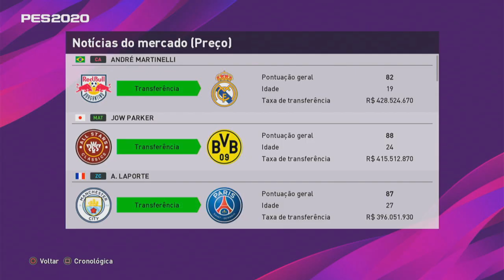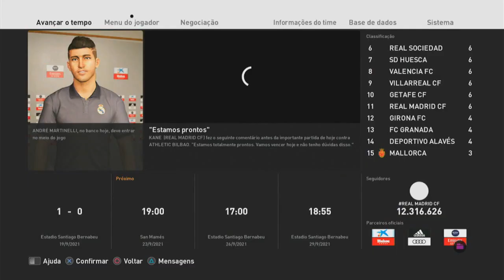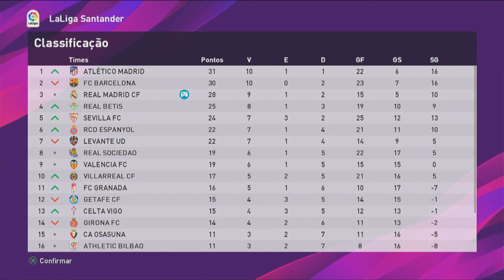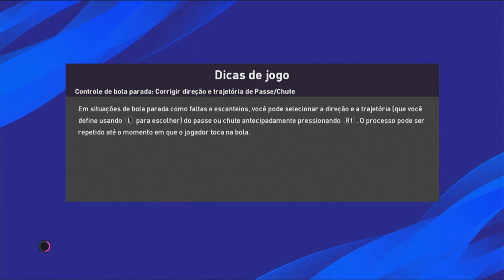MEU PRIMEIRO EL CLÁSICO - Rumo ao Estrelato #25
⚽ Registre-se aqui no melhor jogo de futebol ONLINE e GRÁTIS! Ganhe 200 pontos de ENERGIA! FootballTeam:
Jogo totalmente de graça e online para CELULAR e COMPUTADOR!

TMPOOPER

Pra quem não achar, é só procurar @tmpuper

História de André :

André Martinelli... Nascido no ano de 2002 no Rio de Janeiro, ele como muitos tinha um sonho de se tornar jogador profissional de futebol. Quando tinha 9 anos fez um teste no Vasco da Gama, seu time de coração! Mas não deu muito certo... André não desistiu! Continuou tentando. Até que.. Quando ele completava seus 15 anos, ele fez uma peneira no time do Sampaio Corrêa. André conseguiu se destacar fazendo 2 gols!! O menino foi para a base do Sampaio, e lá conseguiu se destacar ainda mais, fazendo 39 partidas e 35 gols!!! Isso chamou a atenção de Leonardo Condé ( Técnico do Sampaio Corrêa ) com isso, ele subiu para o time profissional com seus 16 anos! André ficou lá por uma temporada apenas treinando... E em 2019 quando André completava seus 17 anos... Ele foi eleito para jogar no profissional!! Agora a sua carreira está em mãos!! Vamos lá André!!!